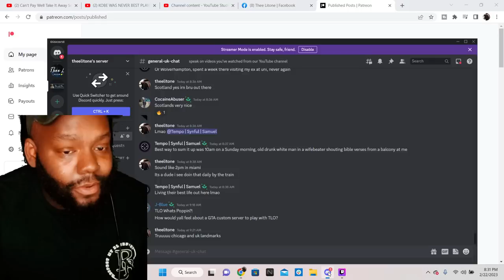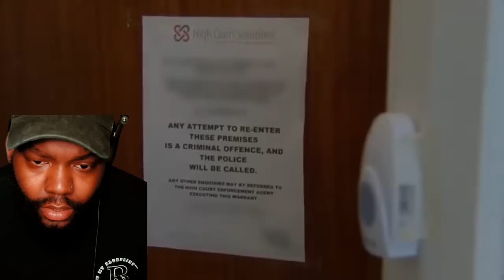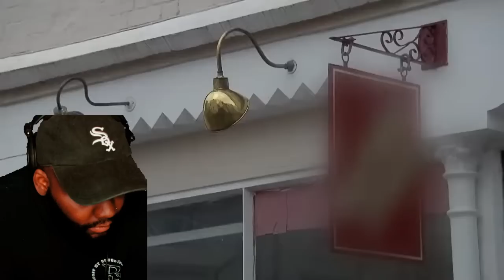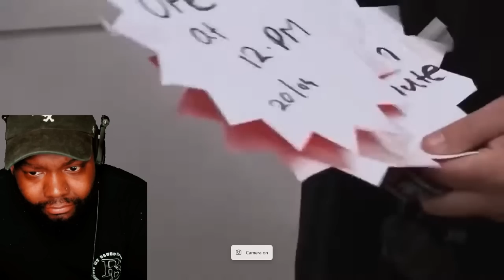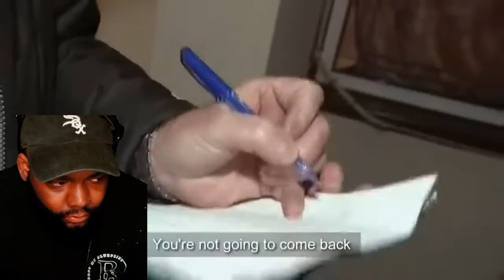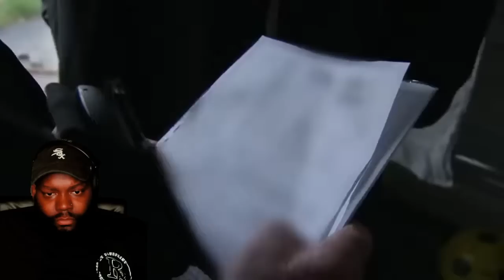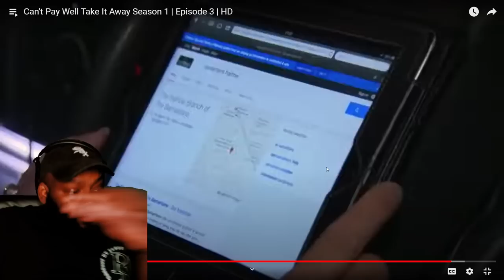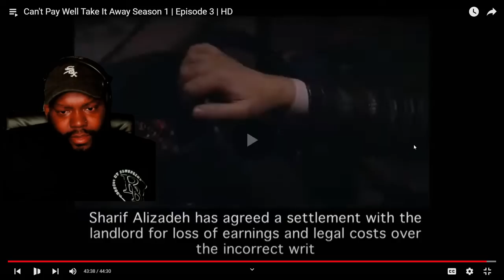CHICAGO DUDES REACTION TO Can't Pay Well Take It Away S01E03